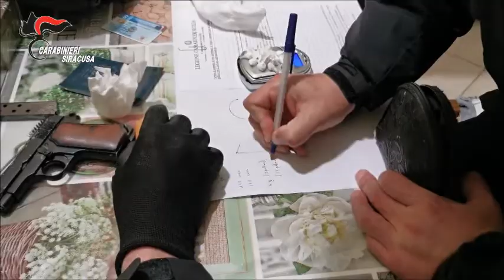Avola, blitz dei carabinieri nel rione Santa Lucia: 3 arresti e decine di denunce